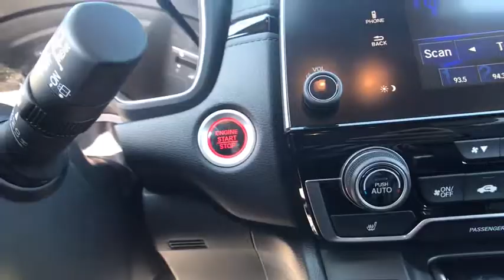2017 Honda CR-V Columbia, Lexington, Irmo, West Columbia, Aiken, SC 42171635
2017 Honda CR-V EX-L 28/34mpg** 34/28 Highway/City MPG**brbrReviews:brbr  * Plenty of adult-sized room in both seating rows; more cargo capacity than most rivals; rear seatbacks fold flat at the tug of a lever; appealing roster of tech and safety features. Source: Edmunds